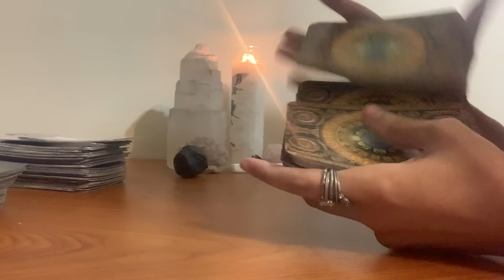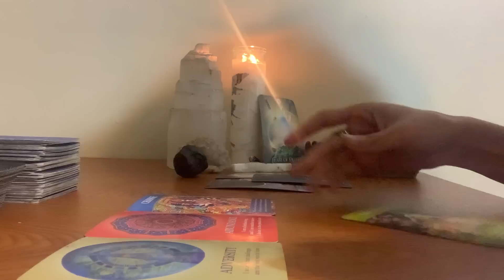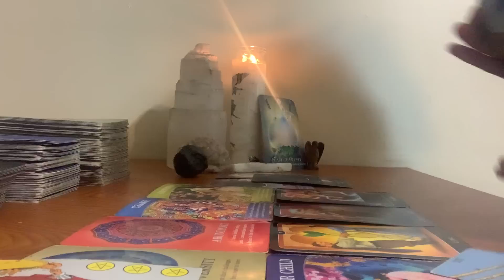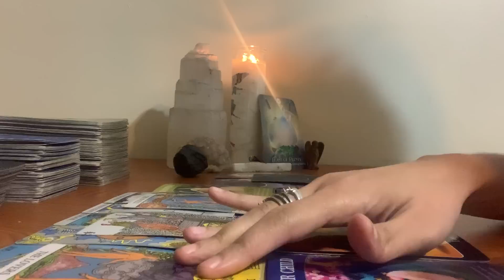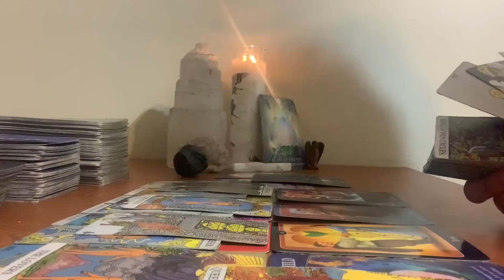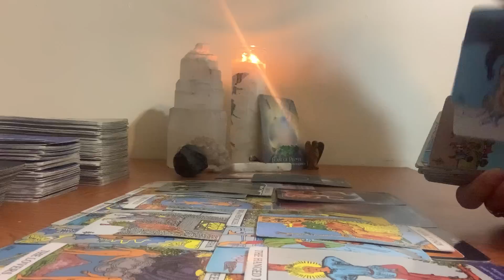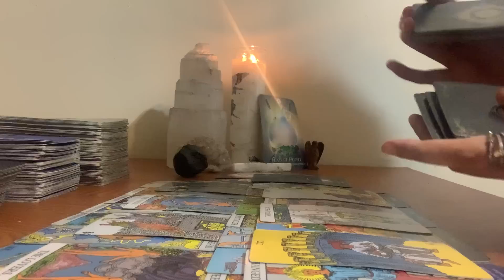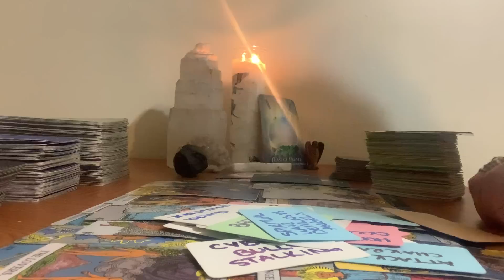BAD PARENT BEING INVESTIGATED FOR SABOTAGING/ STEALING DEC 6 2022